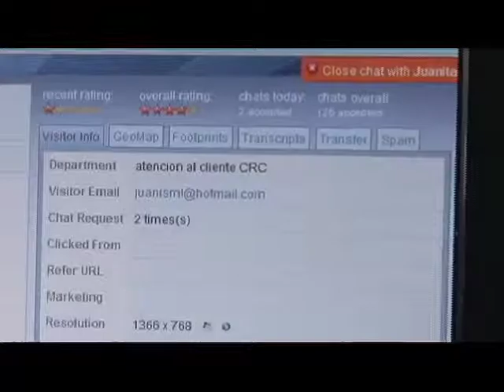Régimen de Protección al usuario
Desde hace un año,  los usuarios de los servicios de comunicaciones, tales como celular e internet,  cuentan con un  régimen que  protege  sus derechos frente a los proveedores que les prestan estos servicios.
Si usted aun no sabe cuáles son esos derechos que tiene y los avances de esta regulación.